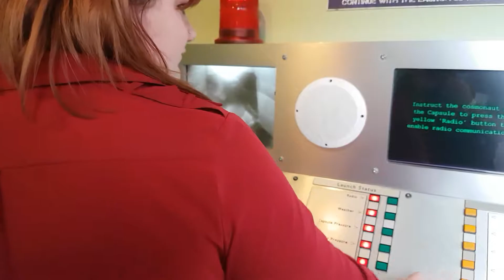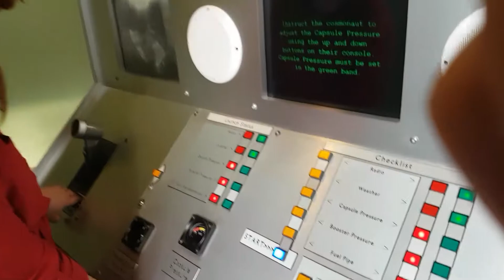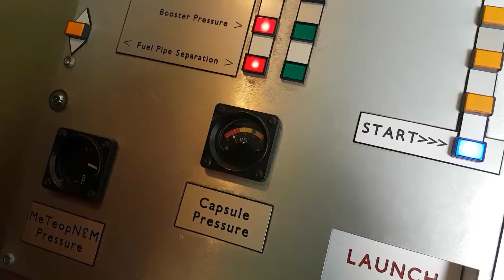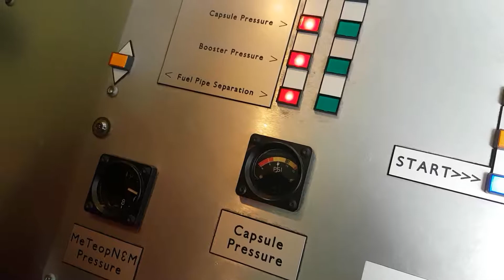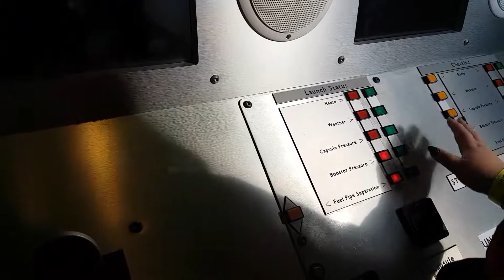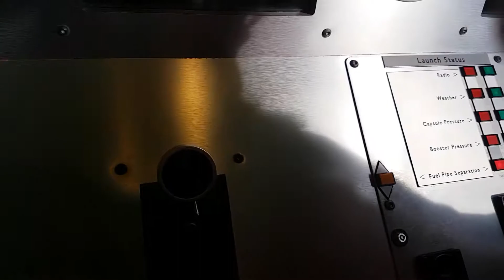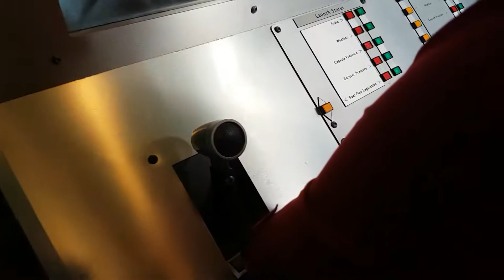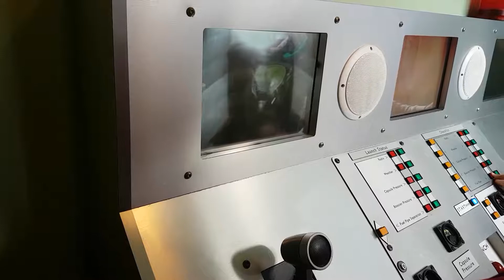USSR's Final Space Launch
Gf was flight control, her brother was the cosmonaut, at Space Centre in Leicester